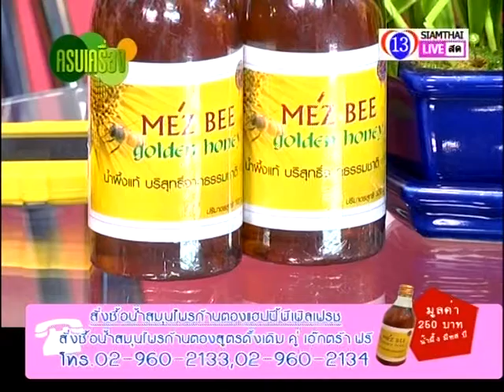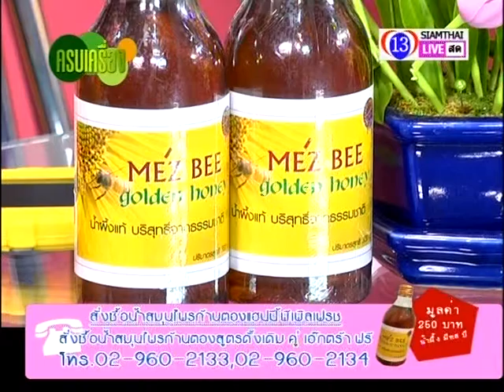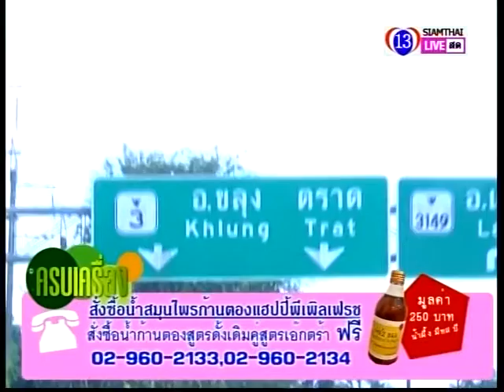ครบเครื่อง 19 12 56 P2